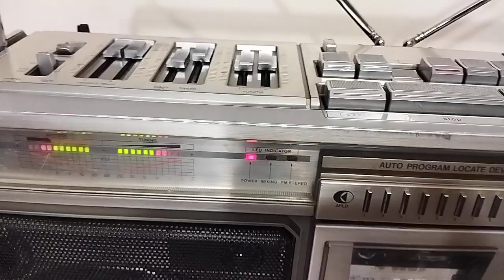كاسيت شارب موديل GF - 9696Z + راديو FM - Sharp cassette model GF - 9696Z + FM - AM radio, two doors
كاسيت شارب موديل GF - 9696Z + راديو FM - AM بابين
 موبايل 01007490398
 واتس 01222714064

Sharp cassette model GF - 9696Z + FM - AM radio, two doors